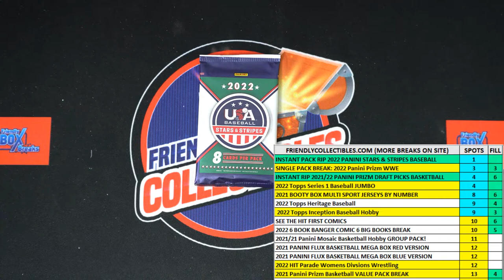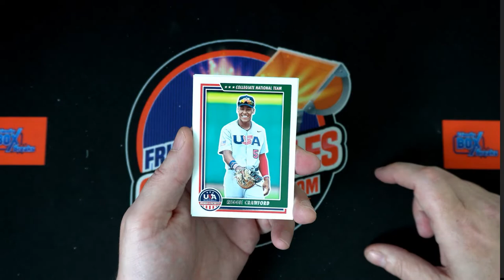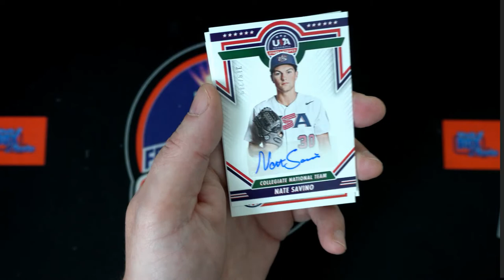FILL AND INSTANT PACK RIP OF 2022 Panini Stars & Stripes Baseball ID 22STRIPES102